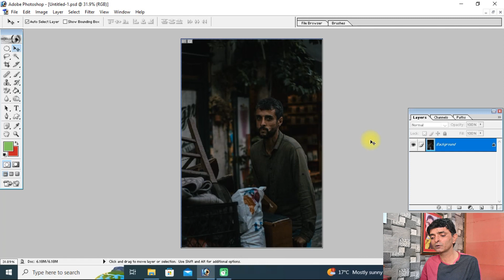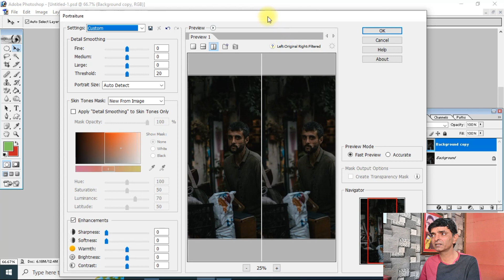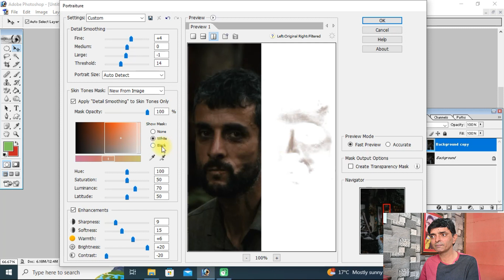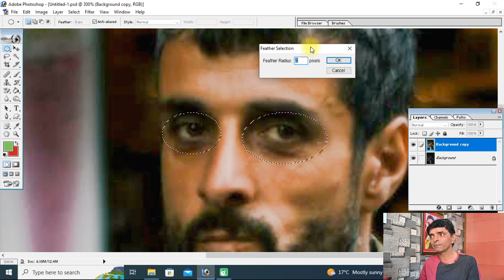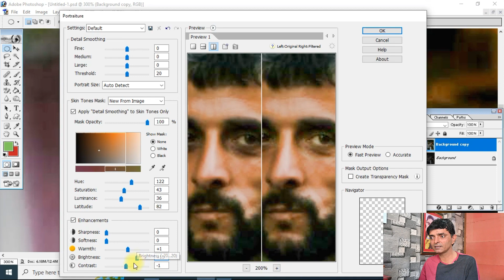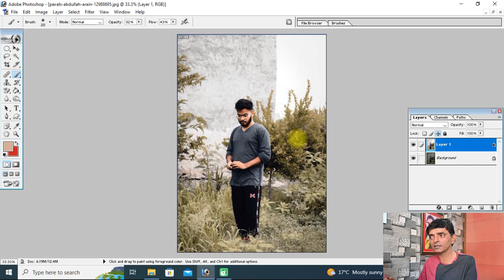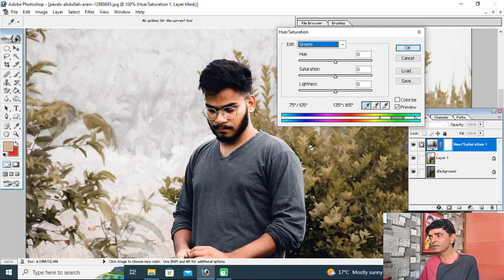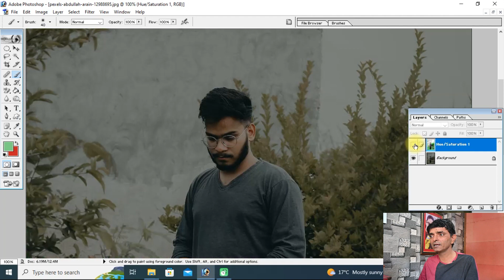फोटो को गोरा और कलर करेक्शन करने का तरीका | How to whiten a photo and do color correction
color gradding kaise karen
dark photo ko gora kaise karen
faceko saaf kaise karen
How to Make Passport Size Photo
Photoshop Tutorial
photoshop editing
photo editing
photoshop designing
photoshop design
photoshop action